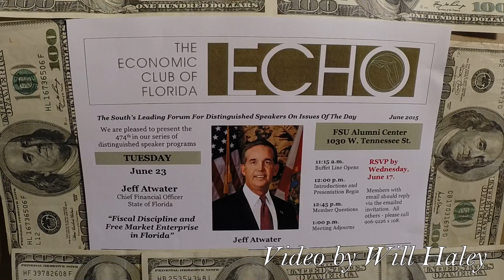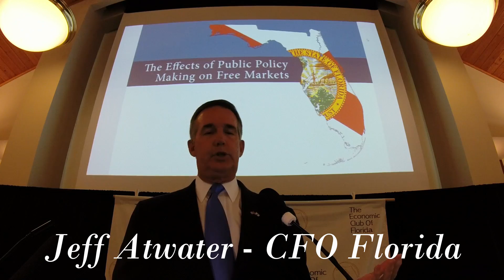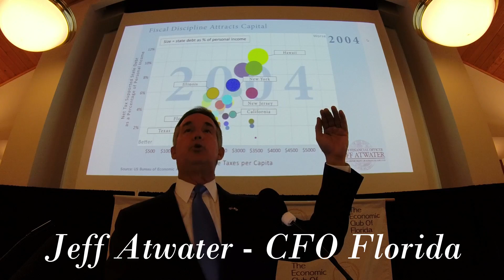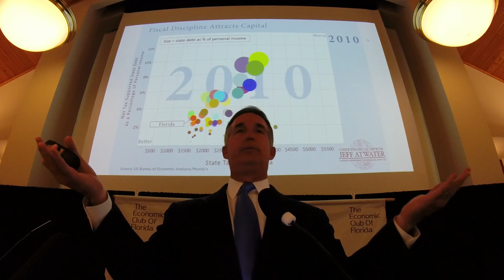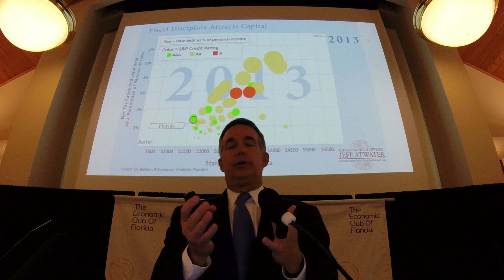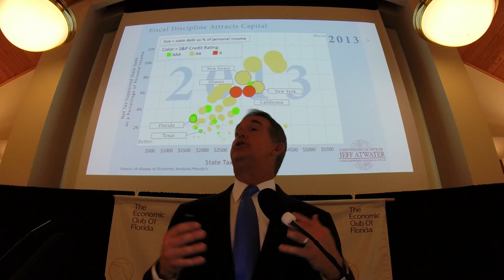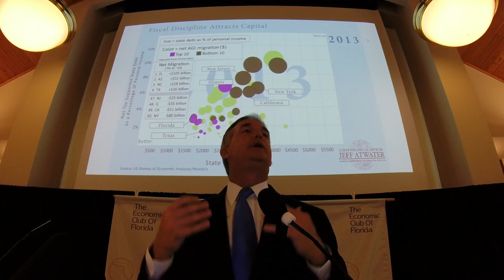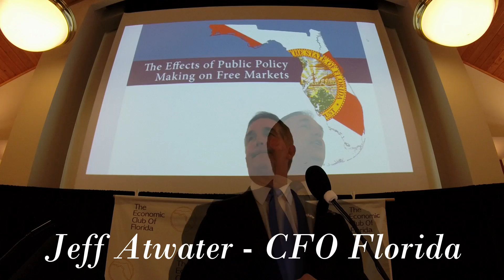Jeff Atwater @Economic Club of Florida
Jeff Atwater(Chief Financial Officer-State of Florida) talks money matters in the great state of Florida.